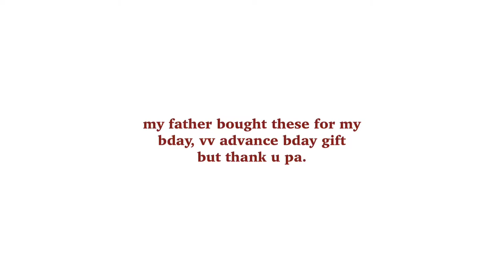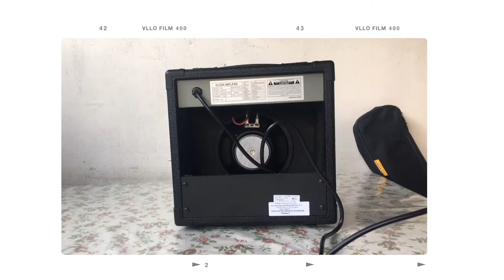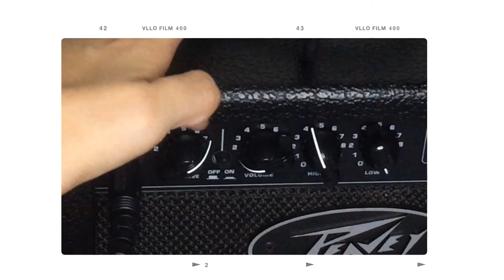Electric Guitar Unboxing ⚡️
𝑻𝒓𝒆𝒂𝒕 𝒑𝒆𝒐𝒑𝒍𝒆 𝒘𝒊𝒕𝒉 𝒌𝒊𝒏𝒅𝒏𝒆𝒔𝒔 𝒂𝒏𝒅 𝒔𝒑𝒓𝒆𝒂𝒅 𝒍𝒐𝒗𝒆 ❤️
𝙿𝚎𝚊𝚌𝚎 𝚘𝚞𝚝
𝚇𝚘𝚡𝚘, 𝙰𝚗𝚗𝚒𝚔𝚊 ⚡️